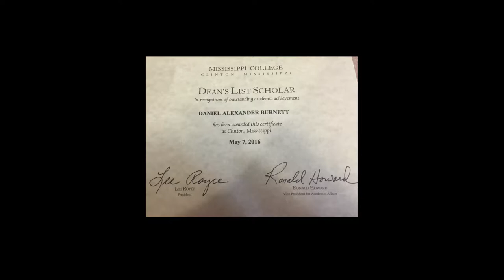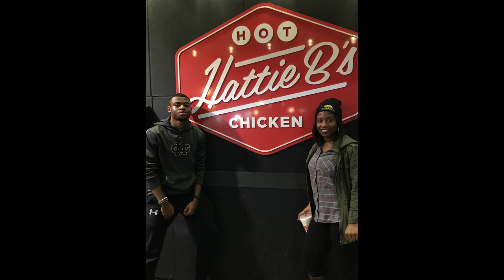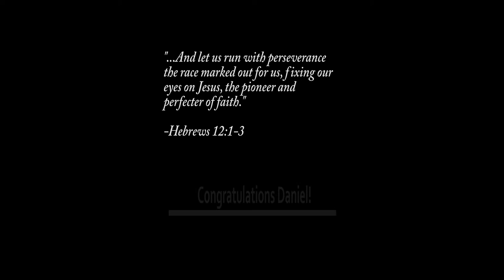Congrats Daniel! MC Class of 2017